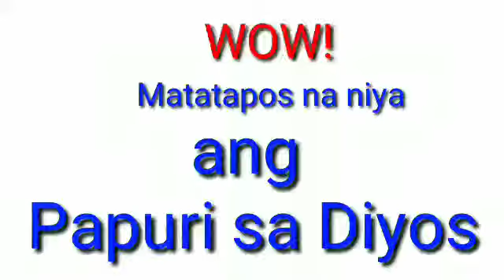Ang Batang Matiyaga Maestro Reyes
This Video is made for all ages.

Learn the piano basic and practice it by yourself.

She is using YAMAHA PSR S670

Proceed to this link to know more about basic Piano Tutorials for beginners